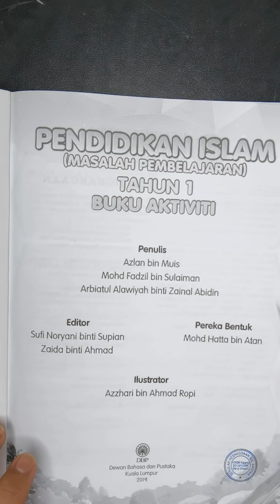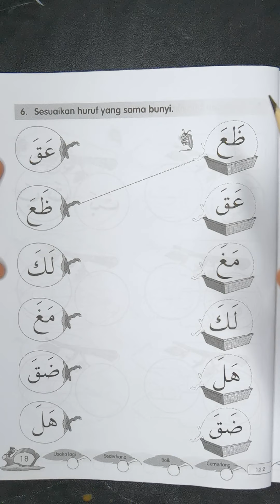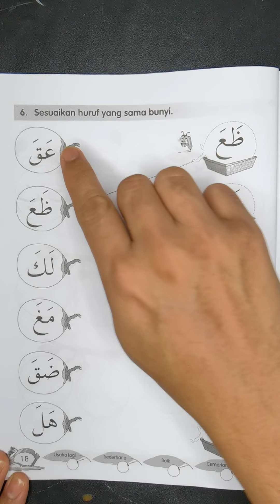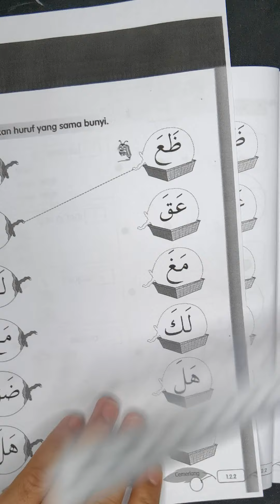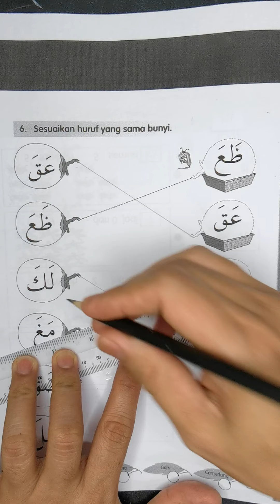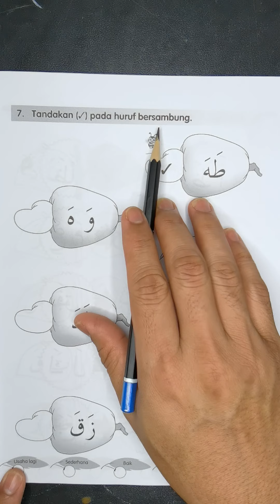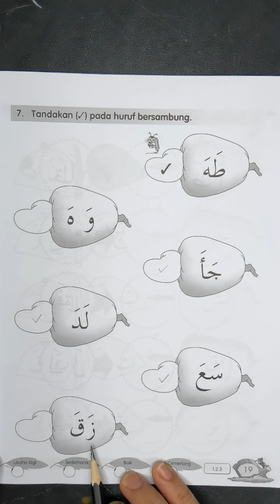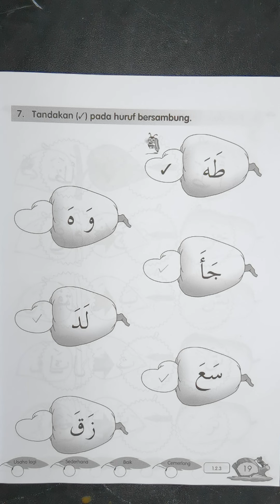KSSRPK Pendidikan Islam Tahun 1: Huruf yang sama bunyi (BA ms:18-19)